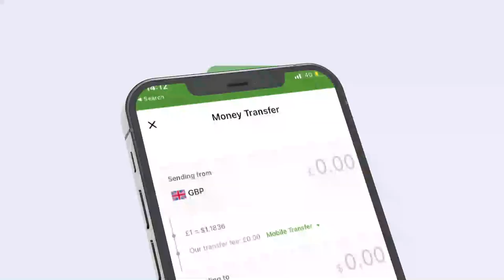Golaha Wasiirada Soomaaliya ayaa go'aamo kasoo saaray kulankoodii todobaadlaha ahaa.